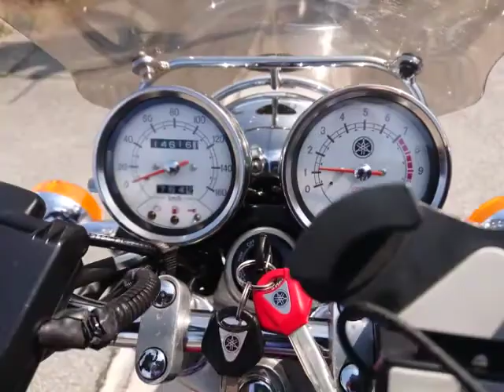SR400 2012年 中古車 バイクショップ名:バイクショップ ロード☆スター